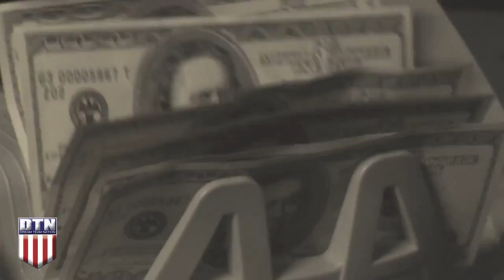2 Chainz Spend it DTN Movie Intro